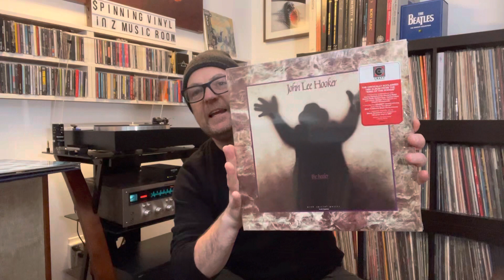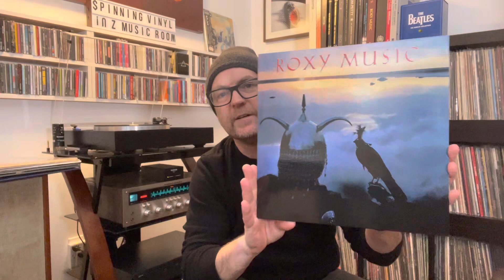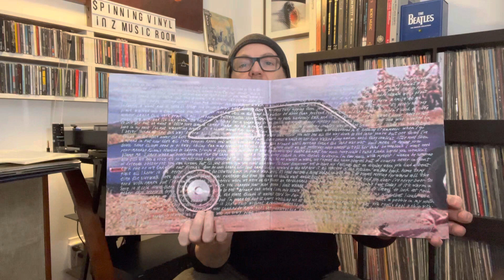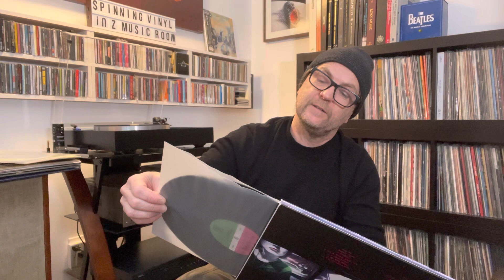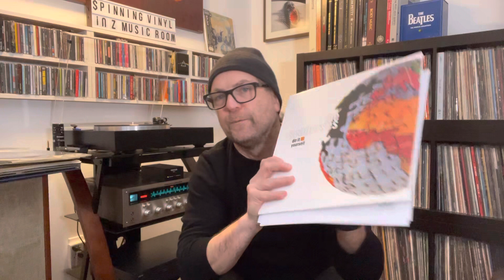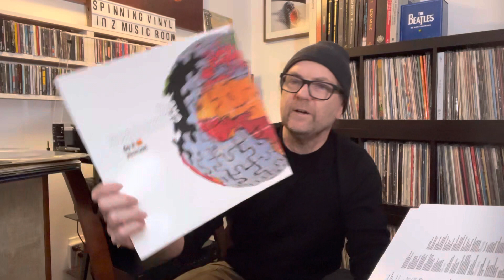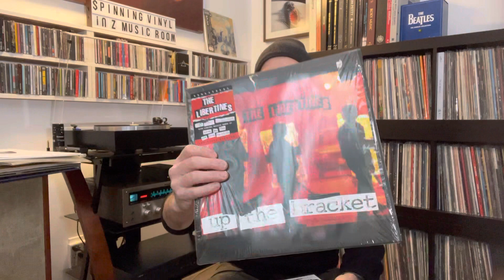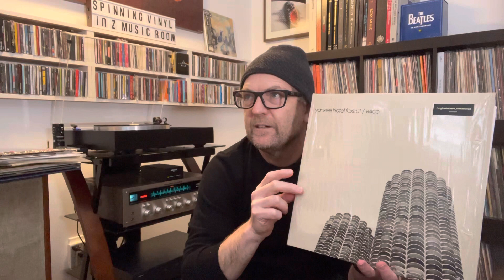Top 10 reissues of 2022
After a year long absence I’m returning with my Top 10 vinyl reissues for 2022. Happy to be back and thank you for all the support and well wishes.